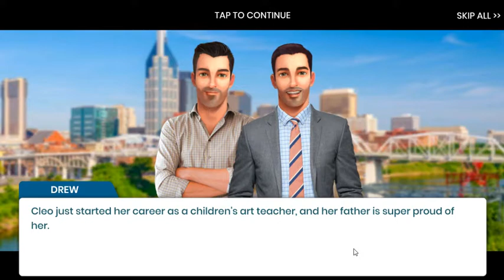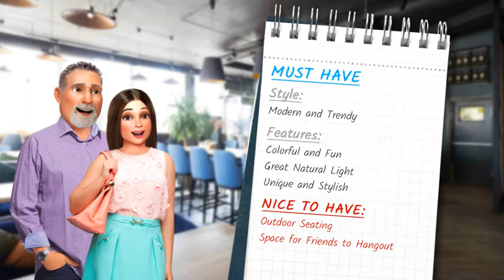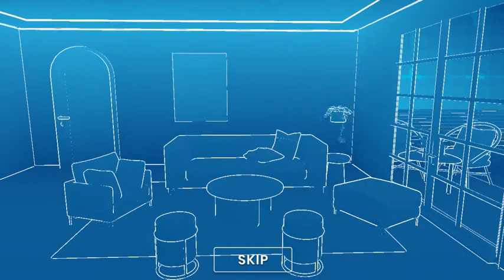Property Brothers Home Design - Part 59 - Tenessee Trainwreck Living Room - Gameplay